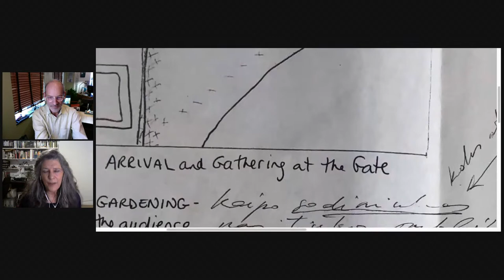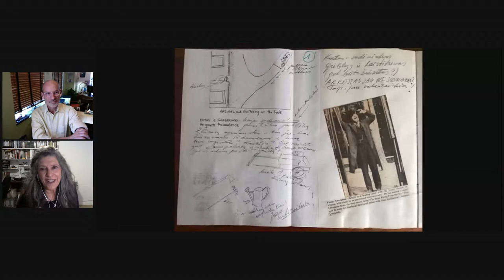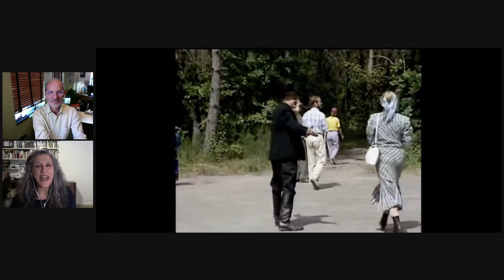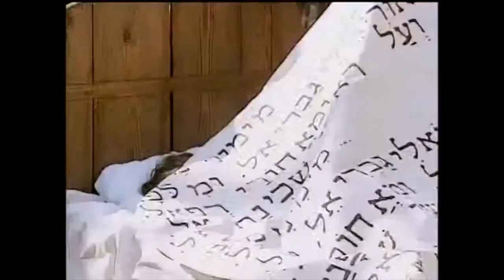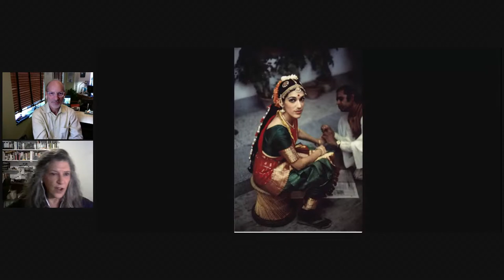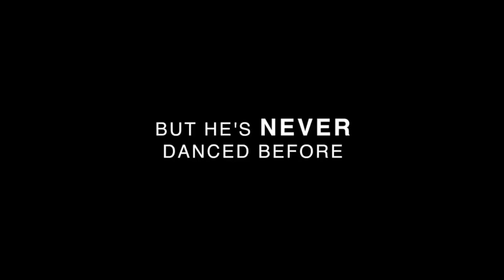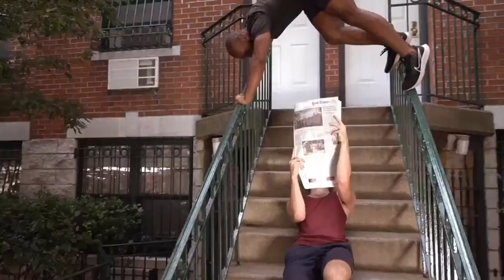Yiddishkayt: In Conversation With | Tamar Rogoff & Aaron Paley